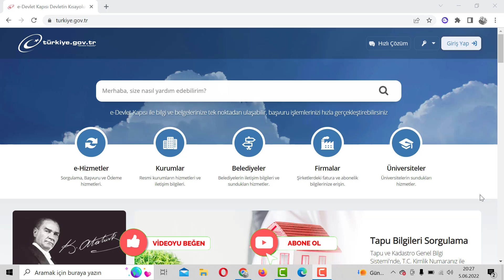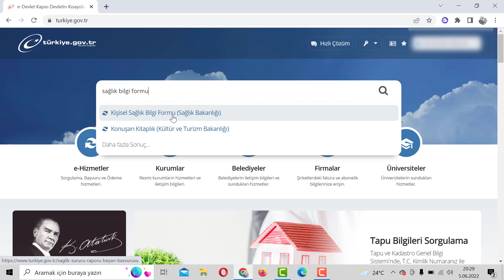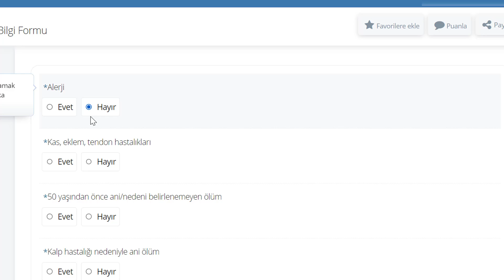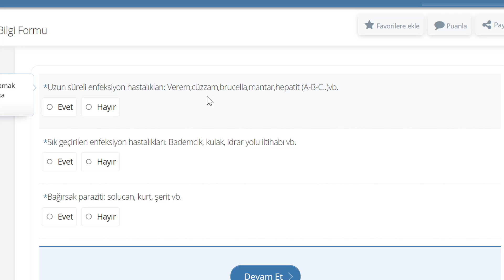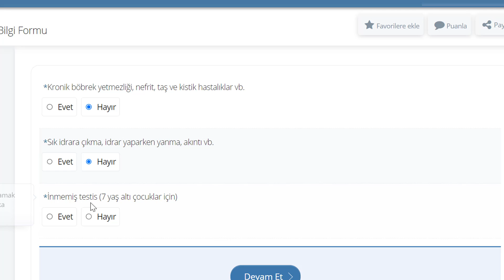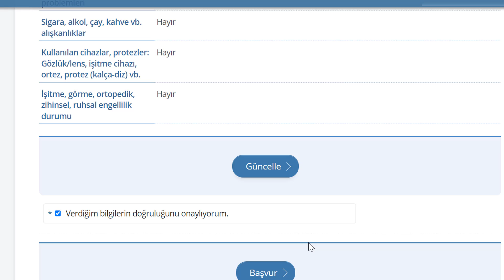E DEVLET KİŞİSEL SAĞLIK BİLGİ FORMU NASIL DOLDURULUR? E Devlet Sağlık Raporu Alma